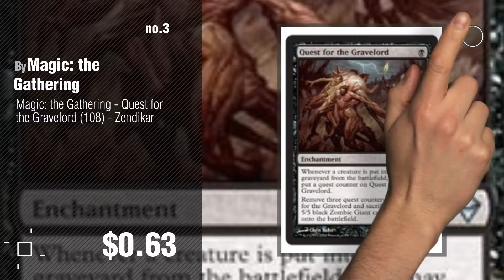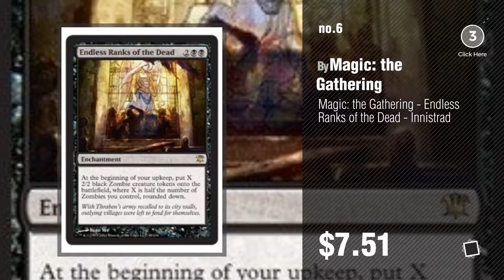Mtg Zombie // Popular Zombies Trends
- New! 2019 Black Friday / Cyber Monday Single Cards Deals and Updates.

Black Friday / Cyber Monday Magic: the Gathering - Diregraf Colossus (107/297) - Shadows Over Innistrad by Magic: the Gathering

Black Friday / Cyber Monday Magic: the Gathering - Relentless Dead - Shadows Over Innistrad by Magic: the Gathering

Black Friday / Cyber Monday Magic: the Gathering - Quest for the Gravelord (108) - Zendikar by Magic: the Gathering

Black Friday / Cyber Monday Magic: the Gathering - Zombie Apocalypse (80) - Dark Ascension by Magic: the Gathering

Black Friday / Cyber Monday Magic: the Gathering - Rooftop Storm - Innistrad by Magic: the Gathering

Black Friday / Cyber Monday Magic: the Gathering - Endless Ranks of the Dead - Innistrad by Magic: the Gathering

Black Friday / Cyber Monday Magic: the Gathering - Diregraf Captain (135) - Dark Ascension by Magic: the Gathering